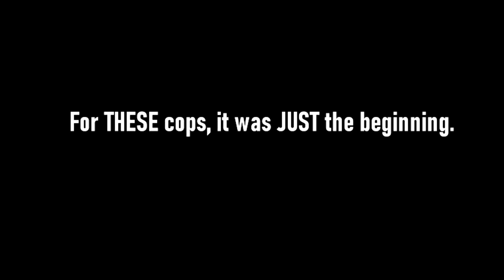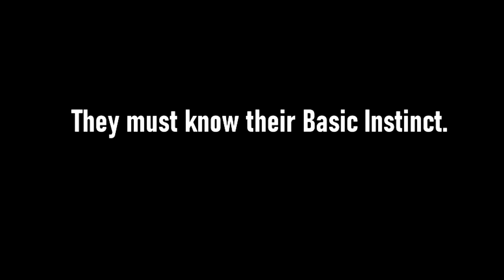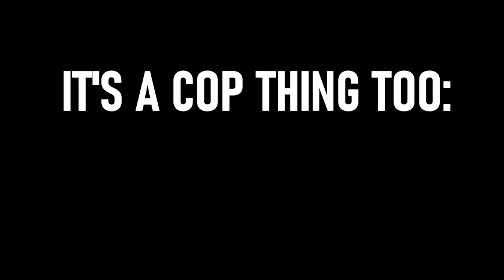IT'S A COP THING TOO: THE LAST LAUGH - Official Trailer (2022)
You are familiar with their names. You recognise his hair. Det. Adam Willis and Lt. Matt McCarthy have returned. This time, they have a twist in their plan to stop corruption in the Cheboygan Police Department.

Director
Matt Kwiatkowski

Writer
Matt Kwiatkowski (Screenplay)

Stars
Matt Kwiatkowski, Mike Root, Timm Williams

Genres
Action, Comedy

United States

Official site
unfinished

Language
English

Production company
Defective Dream Entertainment